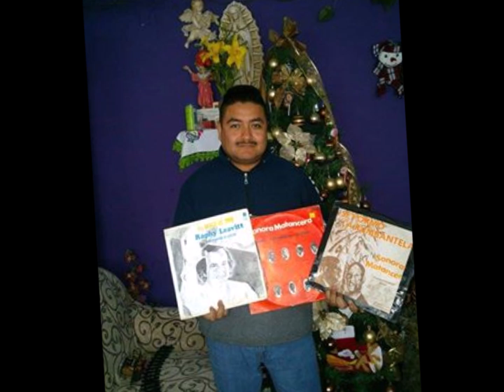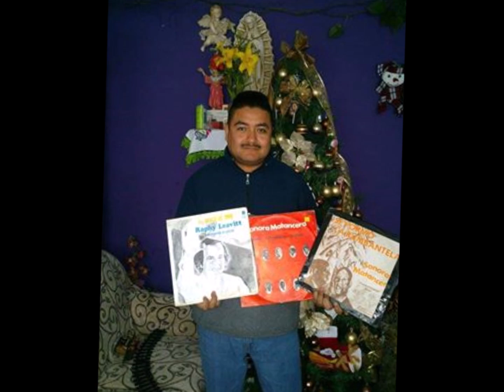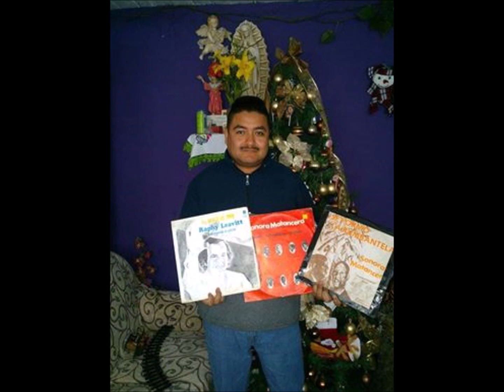CUMBIA DE MI TIERRA... Sonido Yemaya de Utah USA